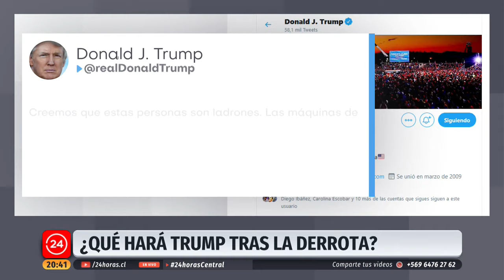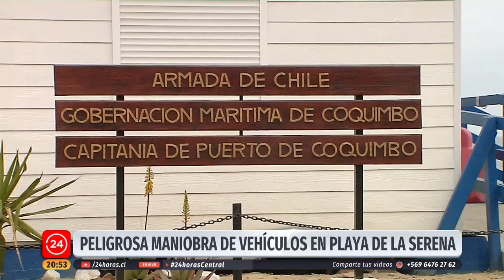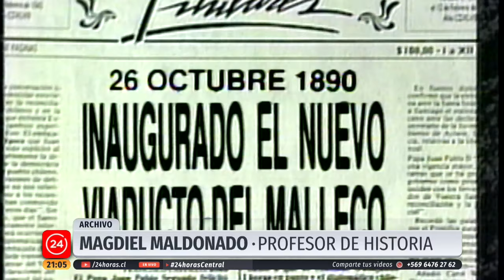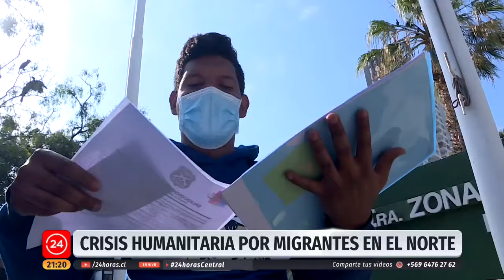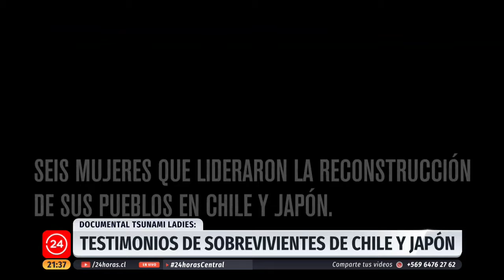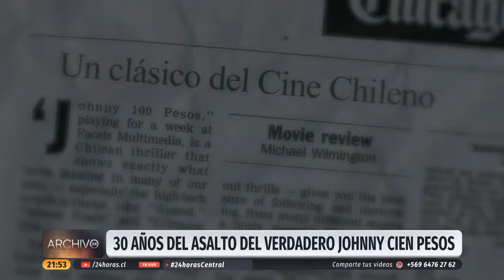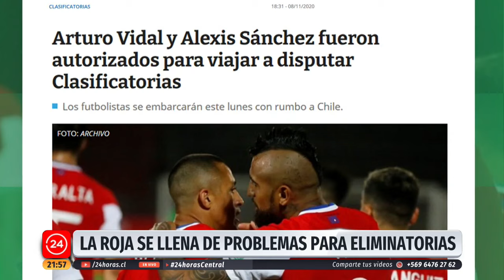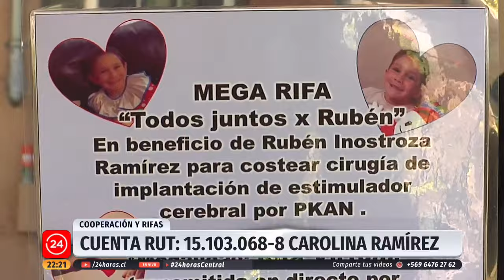24 Horas Central - Domingo 8 de noviembre | 24 Horas TVN Chile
Dos personas fueron encontradas muertas en la Alameda esta madrugada. Revisa esta y otras informaciones junto a Andrés Vial en una nueva edición de 24 Horas Central.